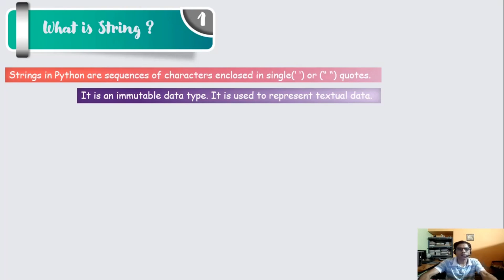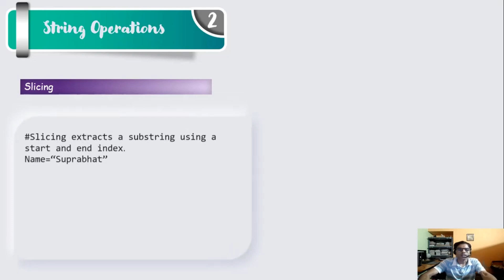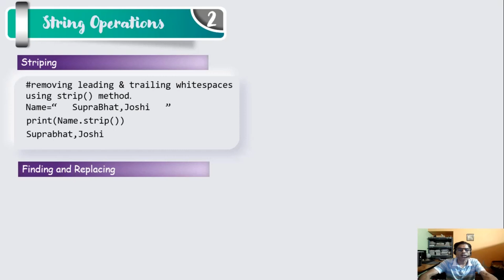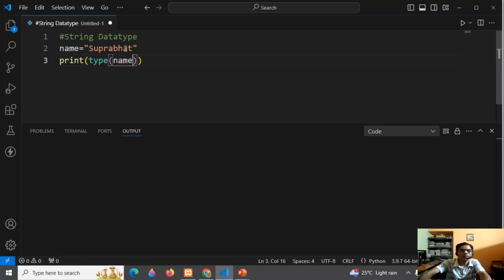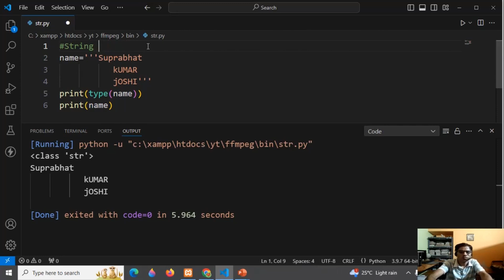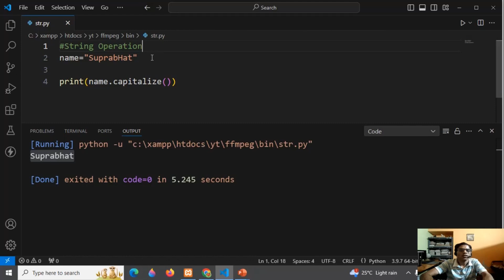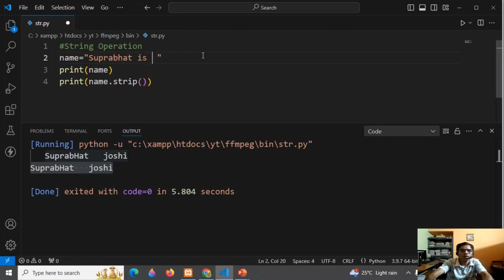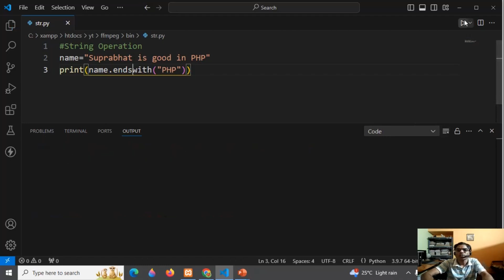String Datatype in Python || Python for beginners || Python programming || Data types in python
Welcome to Statistics Learning Channel. A free YouTube Video lecture platform maintained by "Maulik Analytics".

We offers video lectures on a variety of subjects such as:
✓ Statistics (undergraduate and postgraduate programs at various universities, along with preparation for competitive examinations like the Indian Statistical Service, IAS, SSC etc.).
✓ Computer Science (for students enrolled in 11th and 12th grade, as well as undergraduate and postgraduate programs, for data science and data analytics, python programming etc.).
✓ Elementary Mathematics (covering topics relevant to students from Class 6 to Class 10 and UG courses where basic mathematics is prerequisites).

Your subscription to this channel is equivalent to our गुरु दक्षिणा..!

Your subscription is highly valued and serves as a significant motivator in the team's continued effort to provide high-quality educational content.

Additionally, viewers are encouraged to provide constructive feedback through comments, highlighting any potential errors or areas for improvement in the content.

Thank you for your time and consideration. We look forward to welcoming you to the Statistics Learning Channel!

Undergraduate Statistics
Postgraduate Statistics
Undergraduate CS
Postgraduate CS
Python
Statistics Education
Free Online Courses
Math Lectures
Computer Science Lectures
YouTube Education
Educational Videos
Students in India
UG and PG Students
Competitive Exam Preparation
K12 Education (for Elementary Math)
Beginner Statistics
Intermediate Statistics
Advanced Statistics
Introduction to Computer Science
CS Fundamentals
Advanced CS Concepts
Descriptive Statistics
Inferential Statistics
Probability
Hypothesis Testing
Regression Analysis
Time Series Analysis
Programming
Algorithms
Data Structures
Artificial Intelligence
Machine Learning
Web Development
Statistics
Computer Science
Data Science
statistics and probability engineering mathematics
statistics and probability for data science
statistics and data analysis
applied statistics
business statistics
basic statistics mathematics
statistics class
confidence interval statistics
statistics discrete random variable
statistics discrete probability distributions
statistics data collection
descriptive and inferential statistics
design of experiments statistics
statistics explained
elementary statistics
python for beginners
python projects
python course
python tutorial
python full course
python programming
python basics